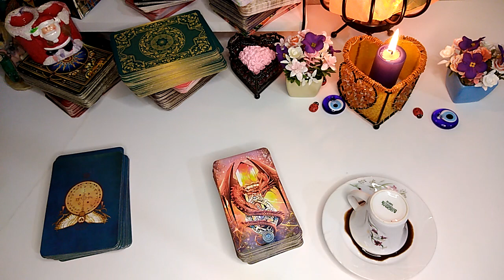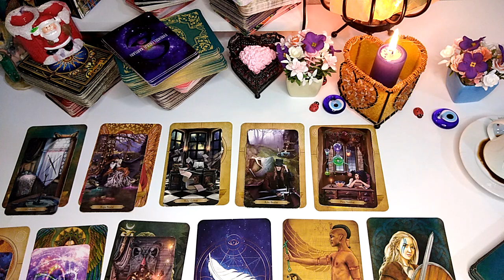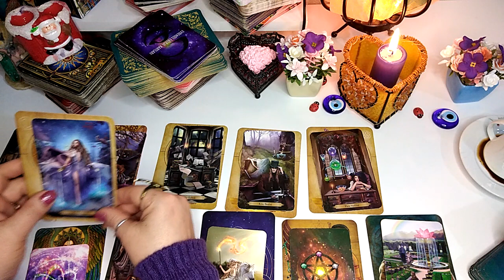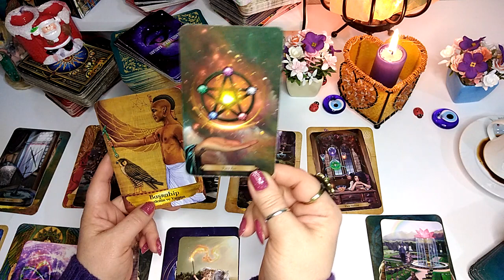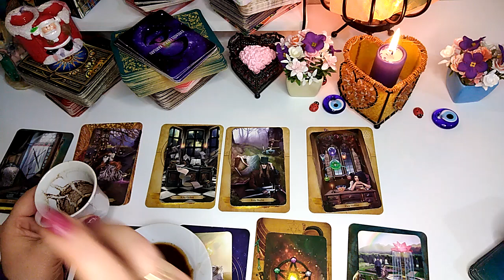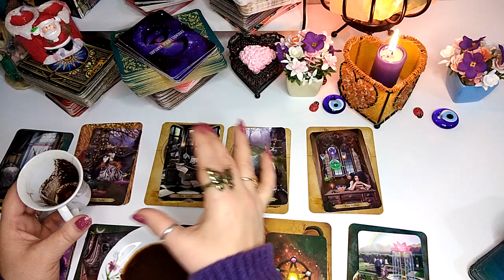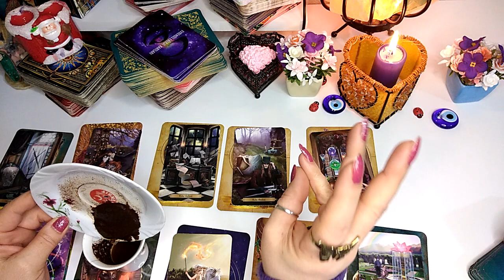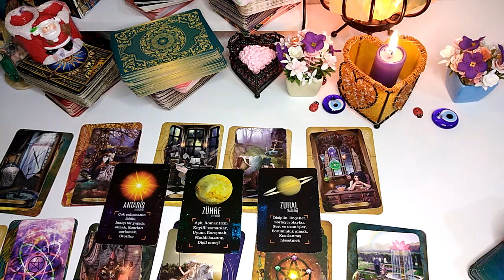YAY BURCU 15-31 OCAK DETAYLI KAHVE TAROT AÇILIMI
BURÇ YORUMLARI TAROT KAHVE İSKAMBİL KATINA YORUMLARI RÜYA YORUMLARI

ÖZEL BAKIM İÇİN WATSAPTAN YAZA BILIRSINIZ